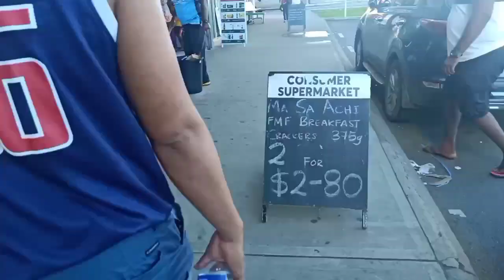masmatagal pag sasama naming magkaibigan kaysa sa mga Asawa namin...